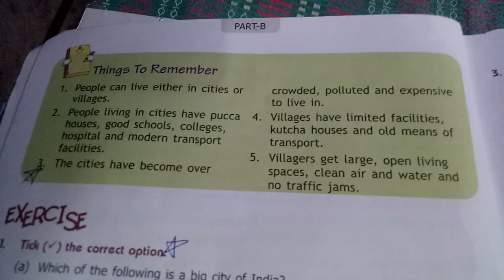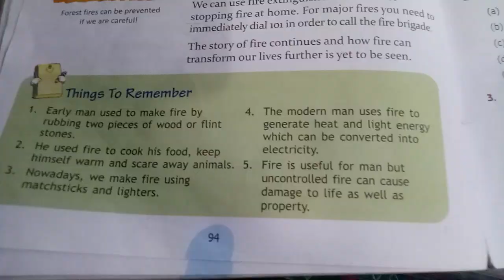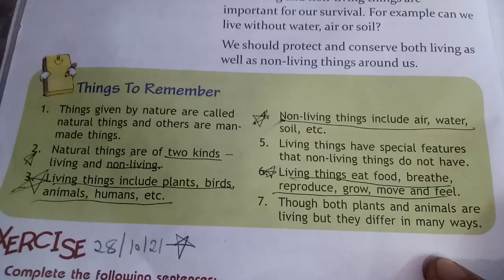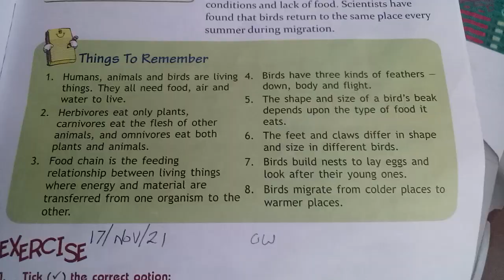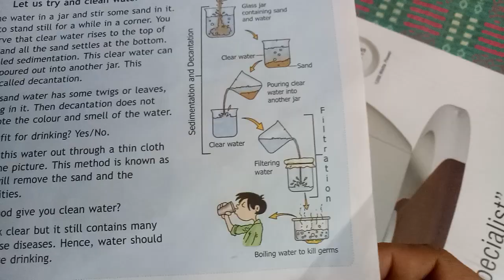Evs main book class 3rd ch 12 to ch 22